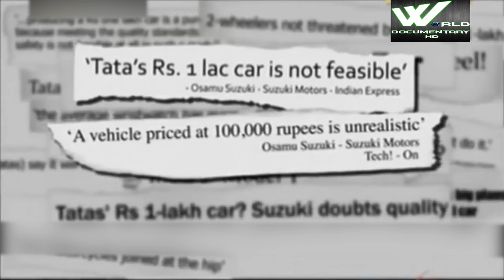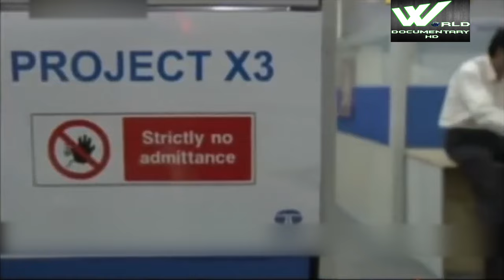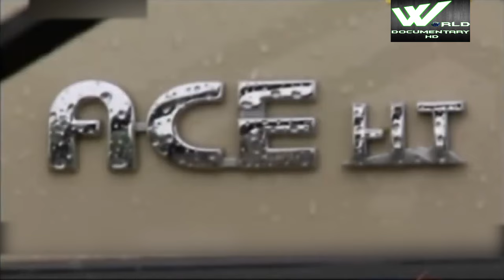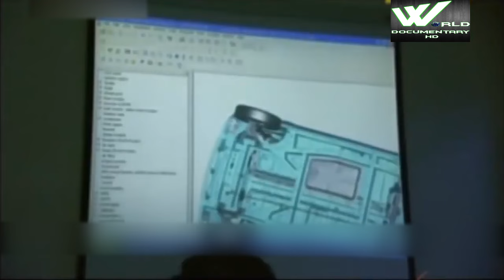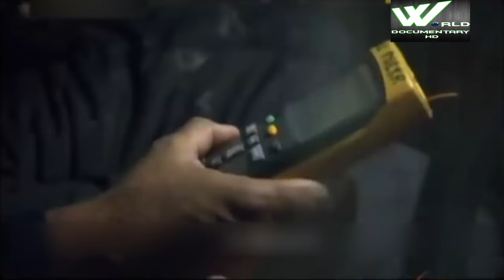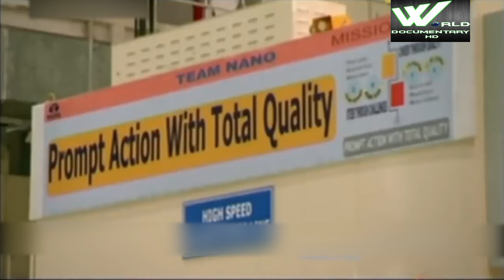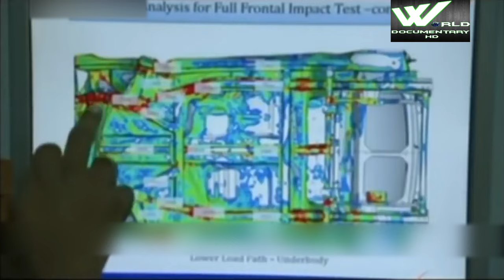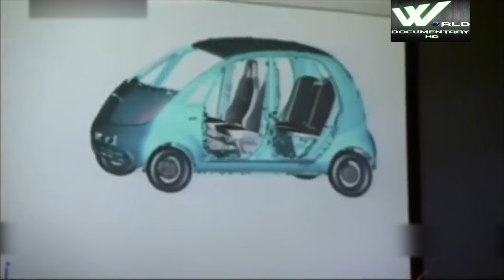The Making Of Tata Nano | कैसें बनी भारत की सबसे सस्ती गाडी | जानिये हकीकत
The Making Of Tata Nano | कैसें बनी भारत की सबसे सस्ती गाडी

The Tata Nano is a compact city car that was manufactured and marketed by Indian automaker Tata Motors over a single generation, primarily in India, as an inexpensive rear-engined hatchback intended to appeal to current riders of motorcycles and scooters — with a launch price of one lakh rupees or US$2500 in the year 2008.

Numerous factors of sales volume, including delays during the factory relocation from Singur to Sanand, early instances of the Nano catching fire, the perception of the car being unsafe and lacking quality due to cost cutting led to increased reliability. Tata Motors projected production of 250,000 annually at launch, actually achieving sales of 7591 for model year 2016-17. The project lost money for Tata, confirmed by former Tata Sons chairman Cyrus Mistry and confirmed by current Tata Motors management.

In 2017, Tata Motors said manufacture would continue due to the Tata's emotional commitment to the project.[8][9] In 2018, Cyrus Mistry, former Chairman of the Tata Group, called the Tata Nano a project in the works with China, with production revised in May 2018.